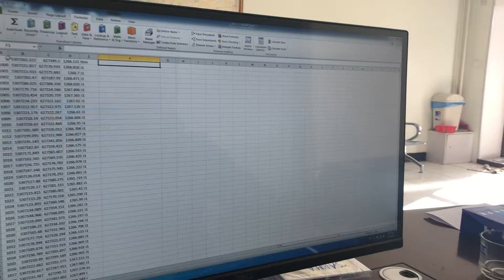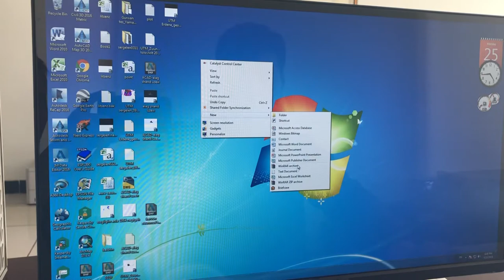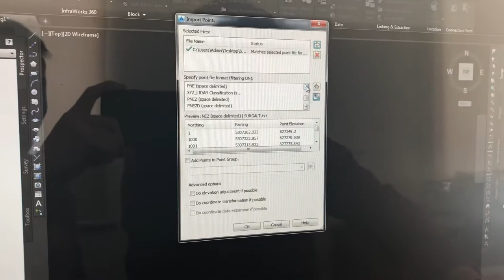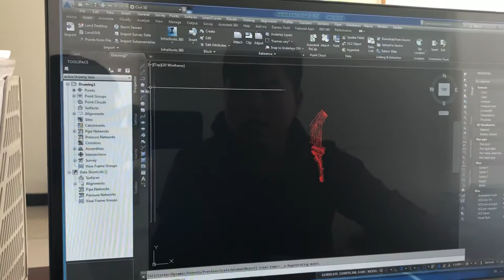February 5, 2020